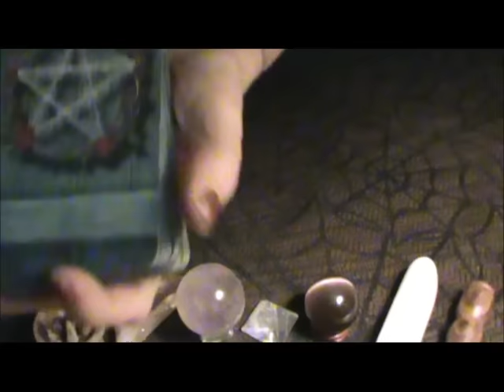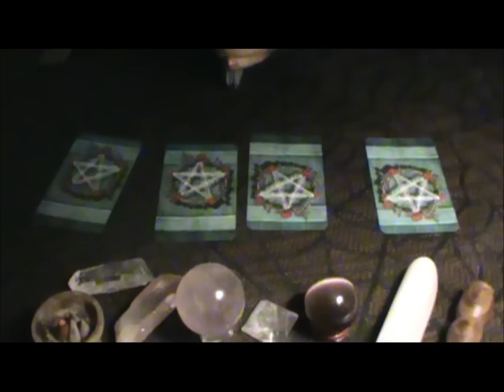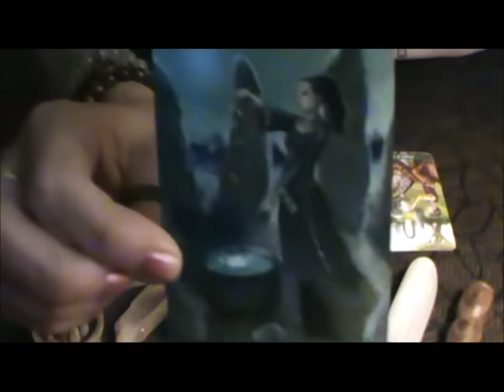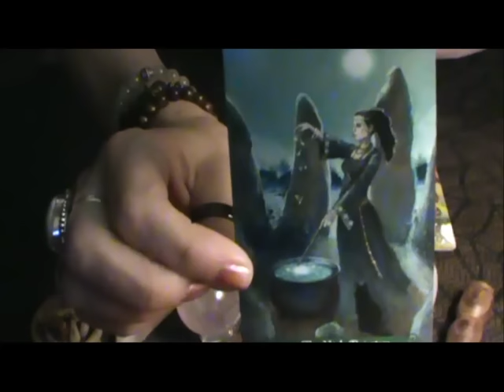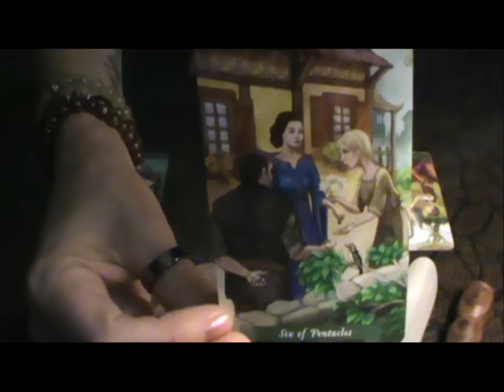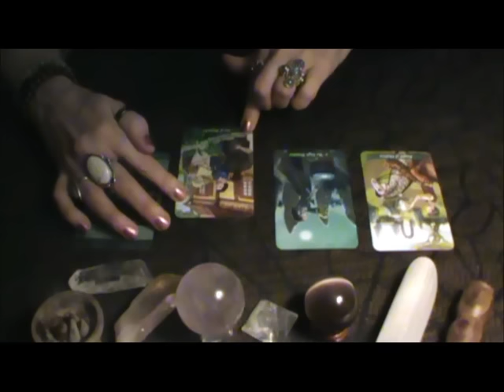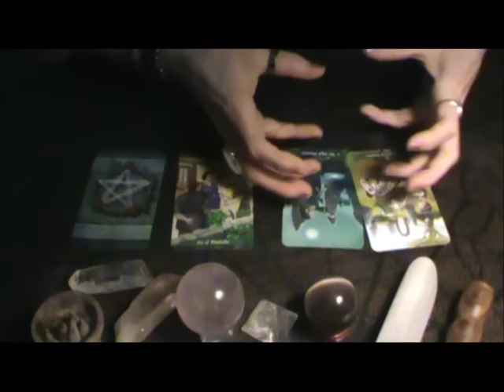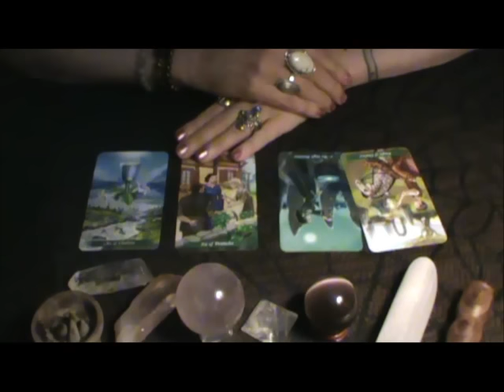Pisces ~ General Tarot Reading August 2016 ~ with Amythyst Raine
Pisces ~ August Reading 2016
The Deck:  The Green Witch Tarot, book by Ann Moura, art by Kiri Ostergaard Leonard
The Witch's Corner ~